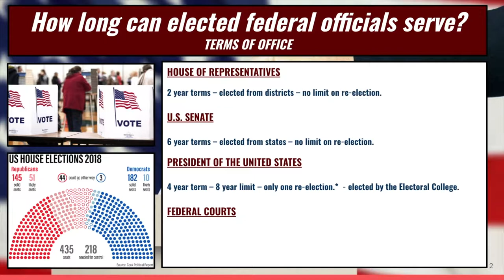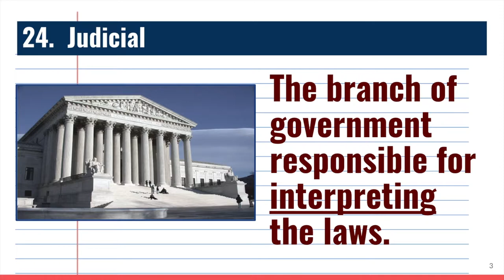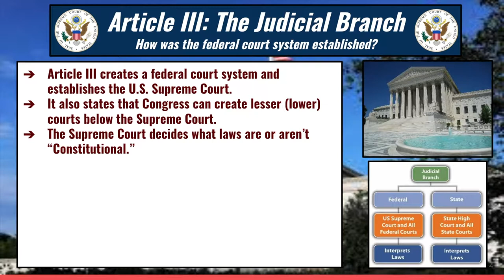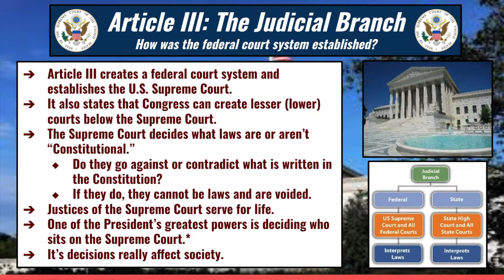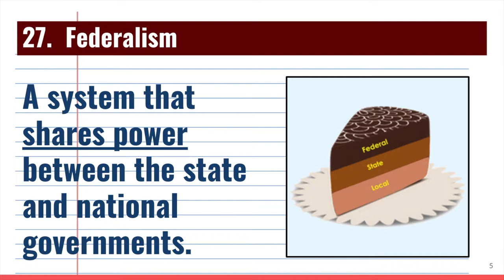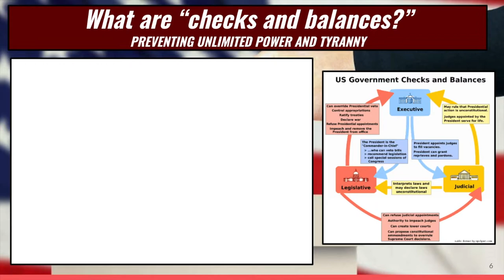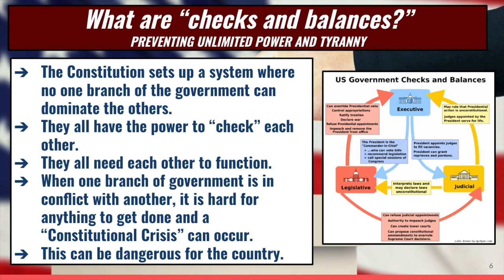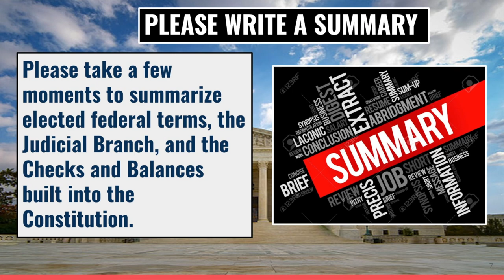Article III: The Judiciary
A summary of the following:
1) Federal Terms of Office
2) Article III: The Judicial Branch
3) Checks and Balances